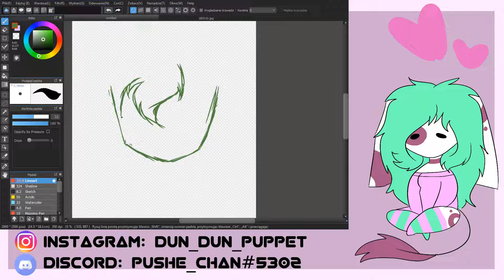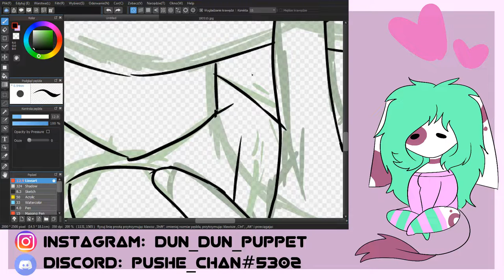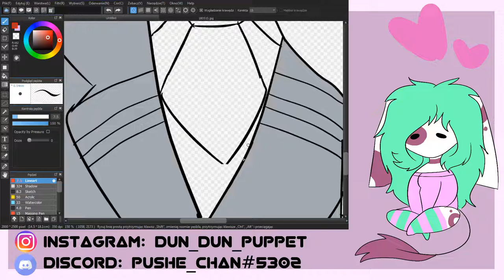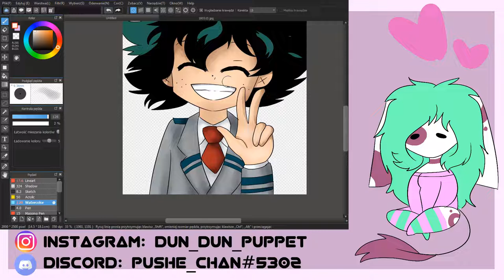!DEKU! [bnha speedpaint]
bOi
Why not
Ekhm
Eeee